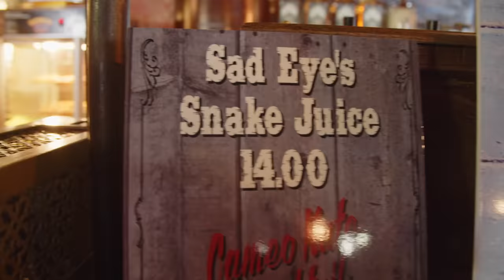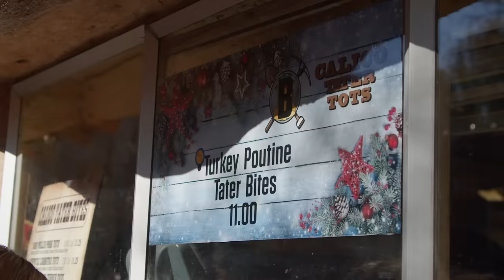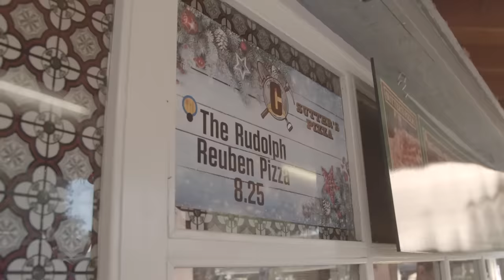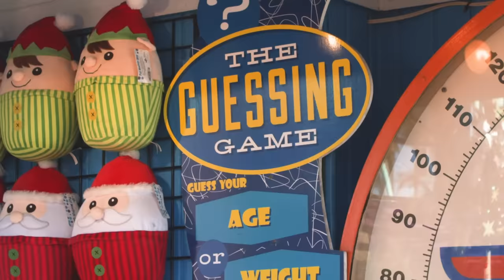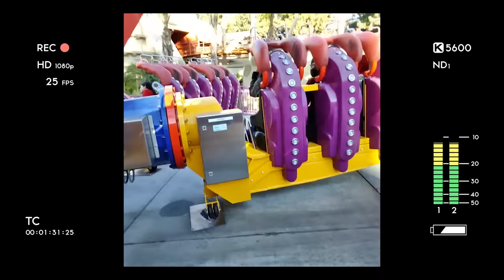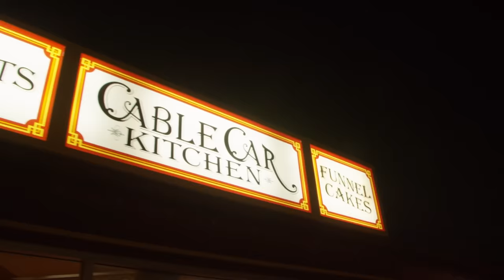Foodie FAIL - Knott's Berry Farm Didn't Go As Planned - When Foodie Calls Ep 5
Shot/edited by Sub Plot Entertainment